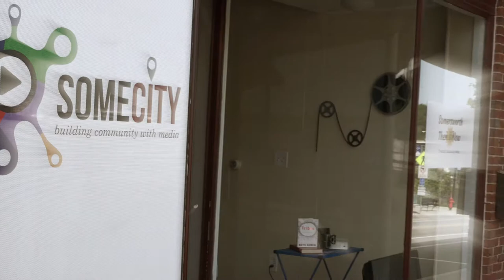Terrence Parker Sculpting Landscape on The Creators of Some City 126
Terrence Parker is is a landscape
architect and sculptor who has forged the
two fields with works like
Stone Bale and the recent Working
a creation that puts steel hammers in apparent motion on the
rails and wheels that is the industrial backbone
of the Northeast.